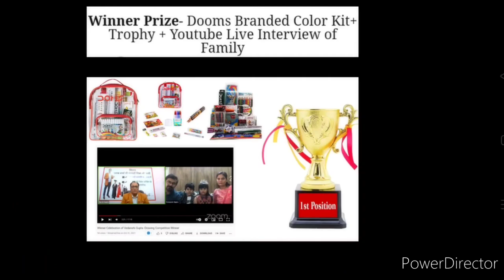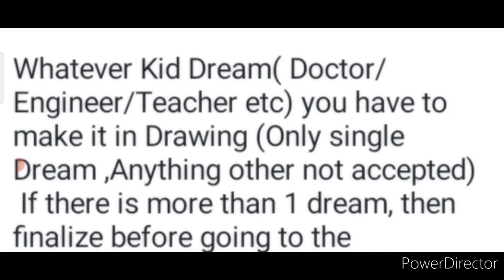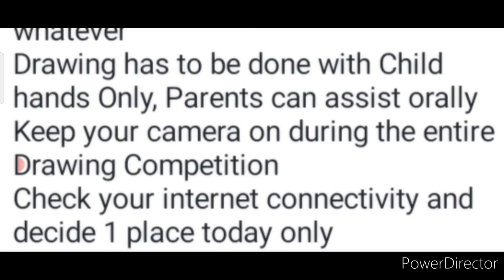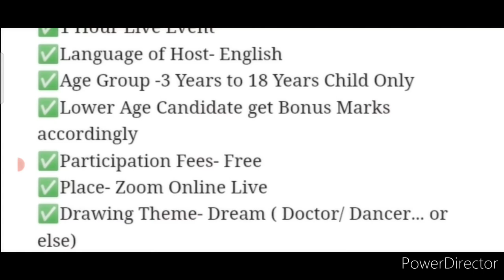😱🔥Get Trophy🏆, DOMS Color Kit, Exciting Prizes: Online Drawing Competition 2022 Free Entry January🎨💟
Please complete all for complete update and future reference.

3 Best A4 size Drawing books set in affordable amount